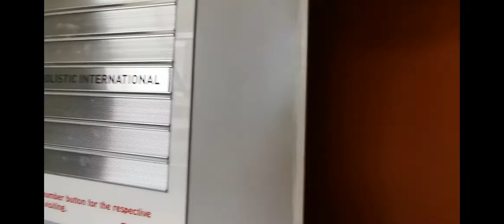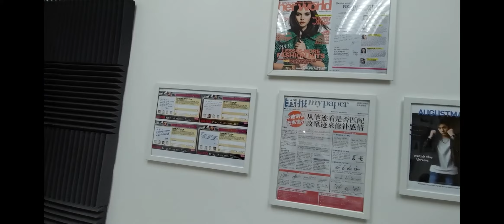Grapholistic International | Handwriting Analysis | Life Coach | Singapore Office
I started Grapholistic International in year 2005 and has been doing so for the past years whenever there are any events bookings and to conduct seminars and workshops for companies that has to do with handwriting analysis and graphotherapy.

Having an office of my own for Grapholistic International has been my dreams for a very long time. And well, building business empire has been my goals since I was in in high school. These dreams are those I always look forward to that motivates me everyday to live the life I have imagined.

This video is the completed setup of my office in Singapore.

To view the full version video titled 'Design and Setup Your Office - One Woman Show', please check out this